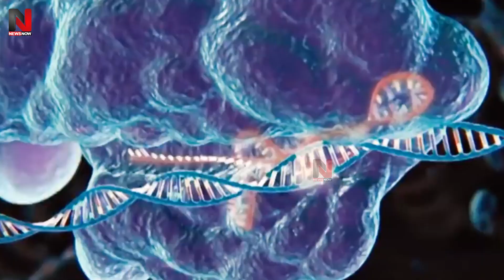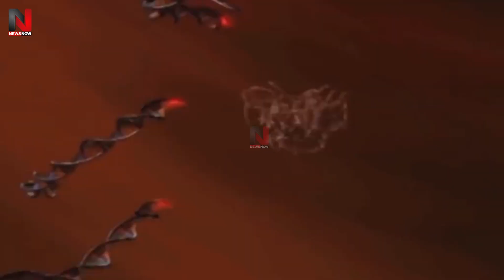बेहद विकराल हुआ Russia Ukraine War, पुतिन की अमेरिका को वॉर्निग, अमेरिकी हथियार दिखे तो फोड़ डालूंगा